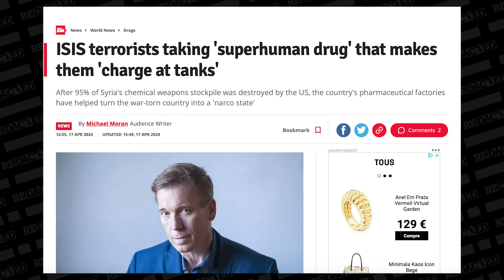ISIS creating real ZOMBIE soldiers in Syria BBC warns, U.S. should invade! | Redacted News